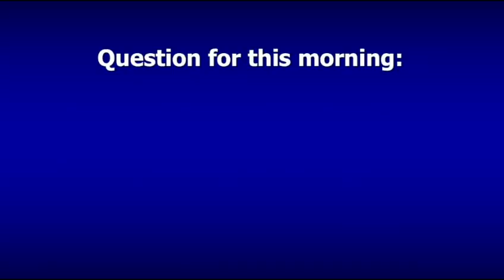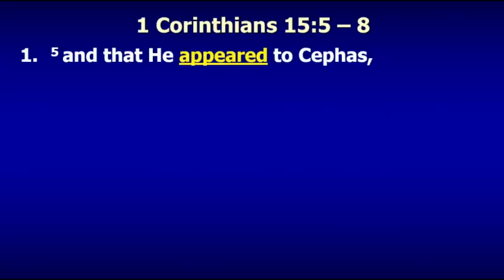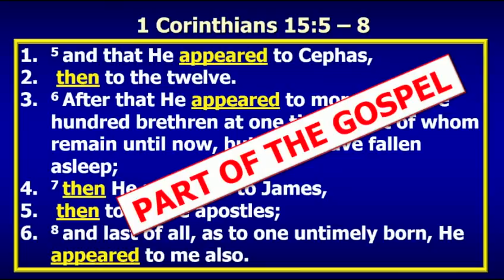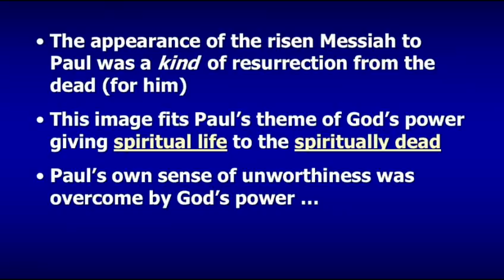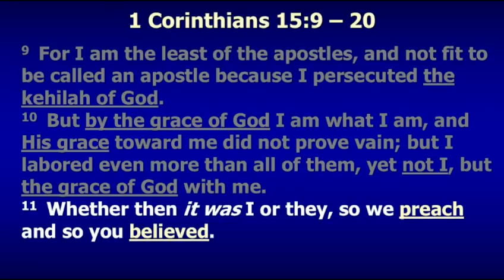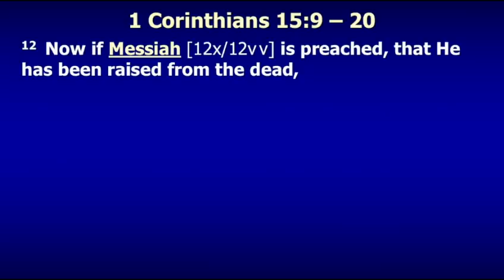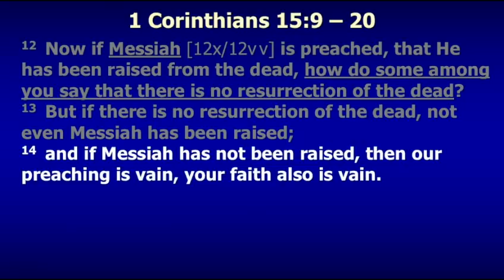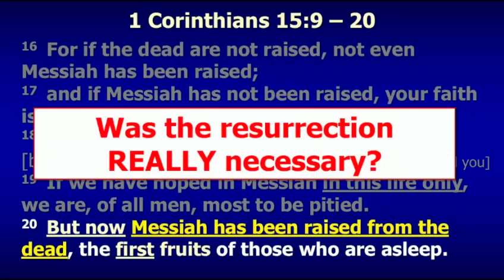Was the Resurrection Really Necesary?